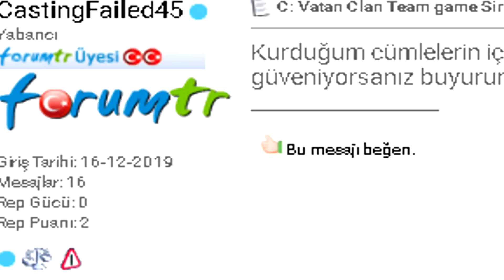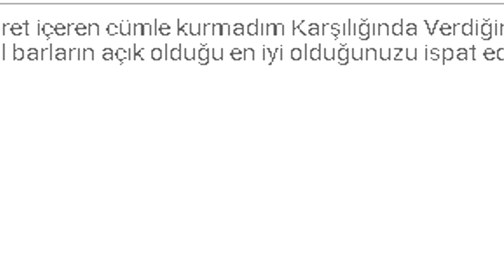Damaris & Vatan Clan Team game Pk Movie Sirius Ardream